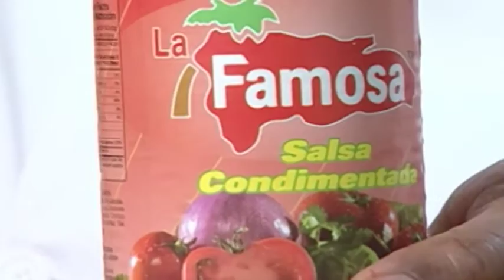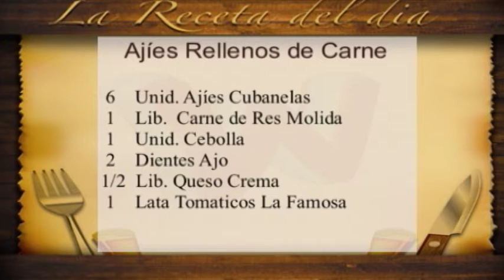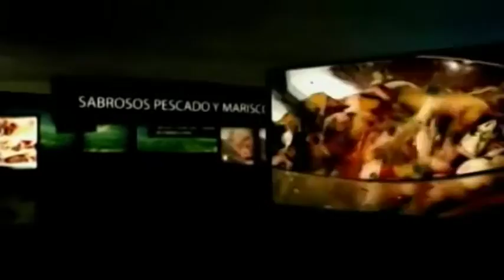La Cocina de Wandy | 28-6-16 | Canal 4RD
La Receta del Día: Ajíes Rellenos de Carne.